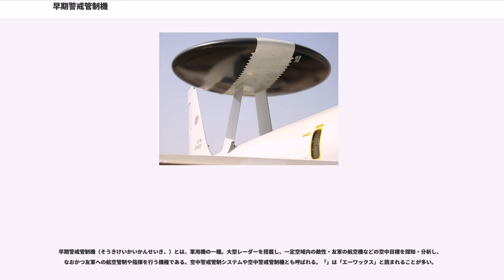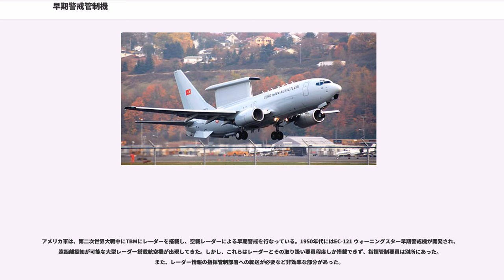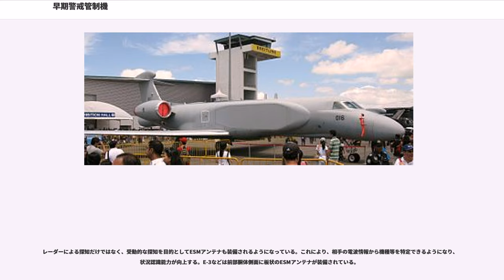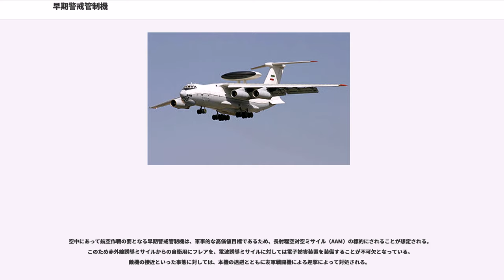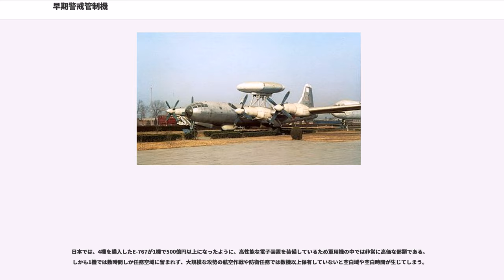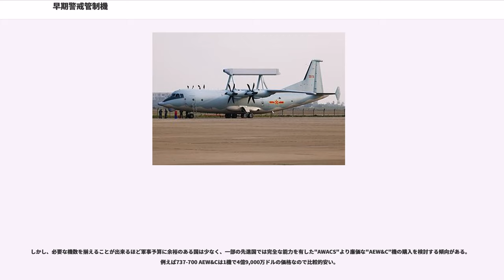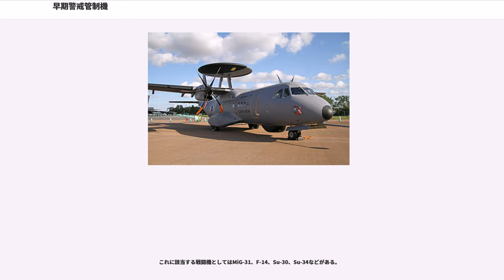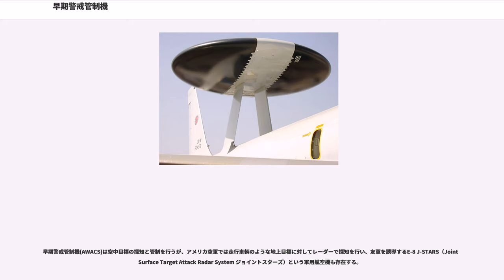早期警戒管制機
早期警戒管制機（そうきけいかいかんせいき、）とは、軍用機の一種。大型レーダーを搭載し、一定空域内の敵性・友軍の航空機などの空中目標を探知・分析し、なおかつ友軍への航空管制や指揮を行う機種である。空中警戒管制システムや空中警戒管制機とも呼ばれる。「」は「エーワックス」と読まれることが多い。
航空戦において、防御対象や重要地域より如何に遠距離で敵性航空機を探知するのかという命題は、常に付きまとってきた。航空機の警戒・探知はレーダーを用いることが最も優位であり、レーダー水平線による探知距離の関係や地上固定レーダーの脆弱性、再配置の容易さの点などにより、航空機にレーダーを搭載し、警戒することが考えられた。これは高高度にレーダーを配置することによるレーダー水平線の増大・探知距離の拡大や必要地域へ移動し警戒を行なうことができるなどの利点があった。

アメリカ軍は、第二次世界大戦中にTBMにレーダーを搭載し、空載レーダーによる早期警戒を行なっている。1950年代にはEC-121 ウォーニングスター早期警戒機が開発され、遠距離探知が可能な大型レーダー搭載航空機が出現してきた。しかし、これらはレーダーとその取り扱い要員程度しか搭載できず、指揮管制要員は別所にあった。また、レーダー情報の指揮管制部署への転送が必要など非効率な部分があった。

航空機の大型化や機器の電子化・自動化が進むとともに、航空機に大型レーダーを搭載し、なおかつ指揮管制機器・要員も搭載できるようになり、1970年代に初のAWACSとしてE-3が開発されるに至った。複雑な電子機器を搭載しているため、非常に高価な機体であり、これを装備している国は少ない。また、機体内部の公開情報は少なく、機密性の高い機体でもある。

平時より警戒任務についているが、初の実戦投入は湾岸戦争におけるE-3であり、イラク軍機に対する要撃を警戒管制し、多国籍軍の航空優勢獲得に貢献した。

広範囲を遠距離まで捜索し、空中目標の性状情報をある程度得るための高分解能の大型レーダー搭載が必須である。20世紀末頃のAESAレーダー（アクティブ式のフェーズドアレイレーダー）の登場により、搭載の仕方も多様化した。

レーダーによる探知だけではなく、受動的な探知を目的としてESMアンテナも装備されるようになっている。これにより、相手の電波情報から機種等を特定できるようになり、状況認識能力が向上する。E-3などは前部胴体側面に板状のESMアンテナが装備されている。

近年はLINK-16などのデータ・リンクによる情報の共有が当然のようになっており、AWACSも例外ではない。特にAWACSは空中における中継局の役目を果たすことができ、水上艦や地上との遠距離のデータ・リンクによる情報共有を可能にするため、戦域における重要度はますます高まっている。

軍用機の中でも大きな搭載容量と比較的低速で長時間の飛行が求められるため、巡航性能の高い民間旅客機の機体をベースにアンテナを含む多数の電子装置と操作卓、発電能力強化などの改造が行われるものが多い。

空中にあって航空作戦の要となる早期警戒管制機は、軍事的な高価値目標であるため、長射程空対空ミサイル（AAM）の標的にされることが想定される。このため赤外線誘導ミサイルからの自衛用にフレアを、電波誘導ミサイルに対しては電子妨害装置を装備することが不可欠となっている。敵機の接近といった事態に対しては、本機の退避とともに友軍戦闘機による迎撃によって対処される。

各国空軍が配備・開発している長射程AAMには「対AWACSミサイル」と目されるものもある。ロシア航空宇宙軍の「R-37」、中国人民解放軍空軍の「PL15」（推定射程距離300km）などである。高速発揮が可能で俊敏な戦闘機に比べ、AWACSは回避機動によりAAMから逃れることが難しい。

日本では、4機を購入したE-767が1機で500億円以上になったように、高性能な電子装置を装備しているため軍用機の中では非常に高価な部類である。しかも1機では数時間しか任務空域に留まれず、大規模な攻勢の航空作戦や防衛任務では数機以上保有していないと空白域や空白時間が生じてしまう。

しかし、必要な機数を揃えることが出来るほど軍事予算に余裕のある国は少なく、一部の先進国では完全な能力を有した"AWACS"より廉価な"AEW&C"機の購入を検討する傾向がある。例えば737-700 AEW&Cは1機で4億9,000万ドルの価格なので比較的安い。